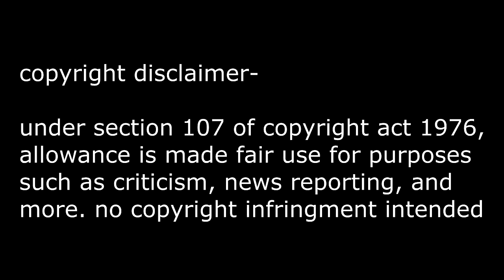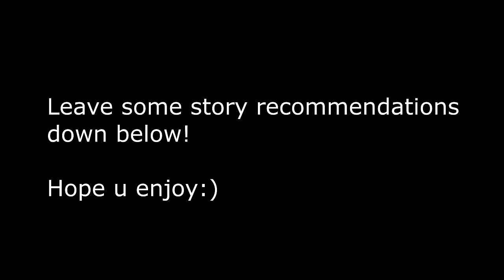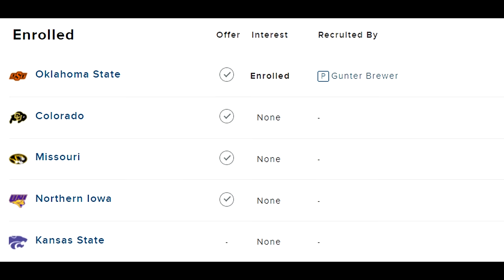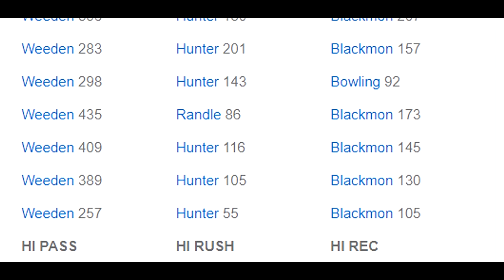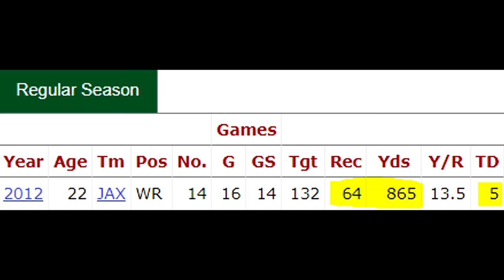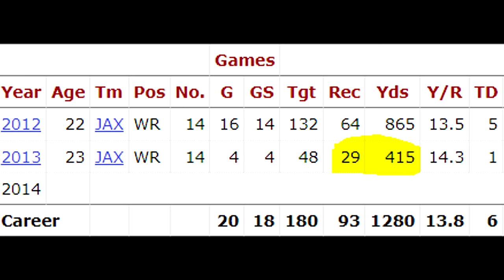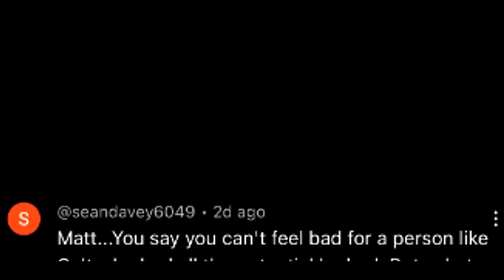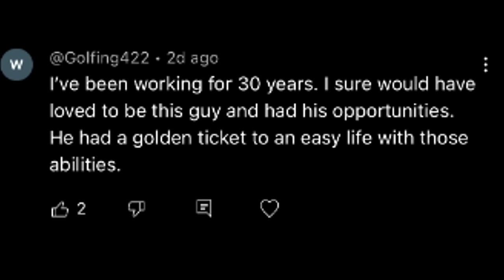The Oklahoma State Star WR that RUINED His Career. Justin Blackmon's Story